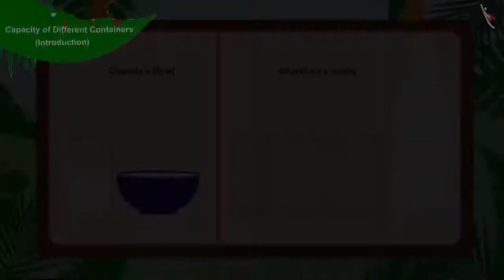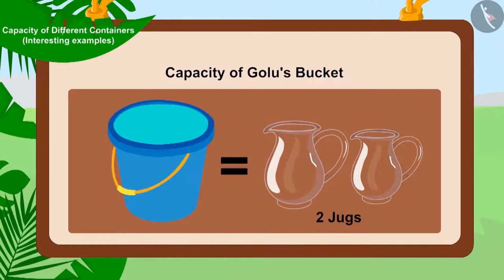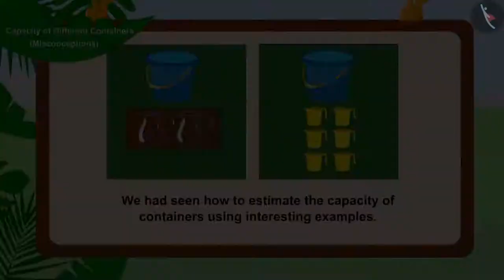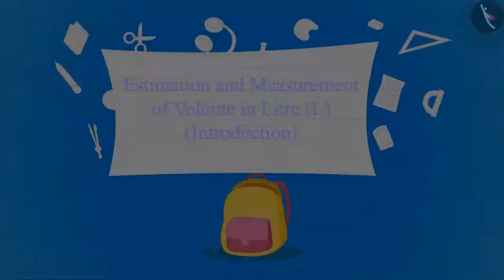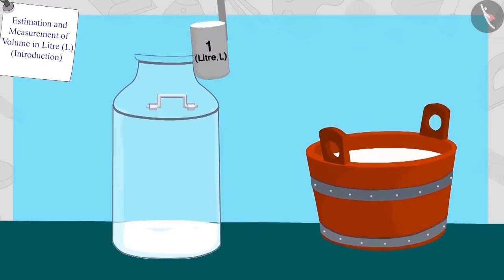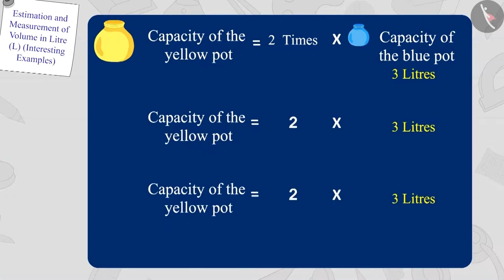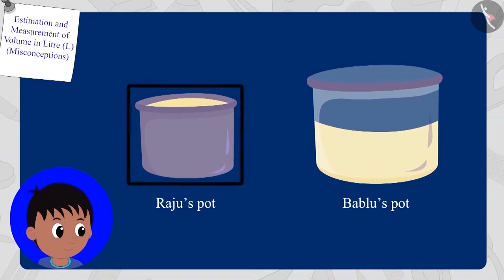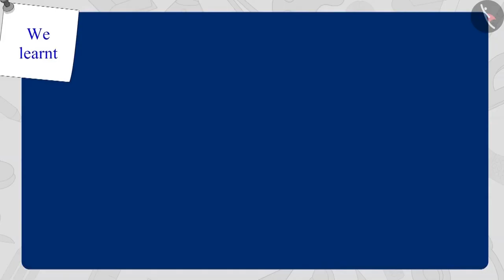Class 3 Maths Chapter 11 'Jugs and Mugs' (full) cbse ncert english medium